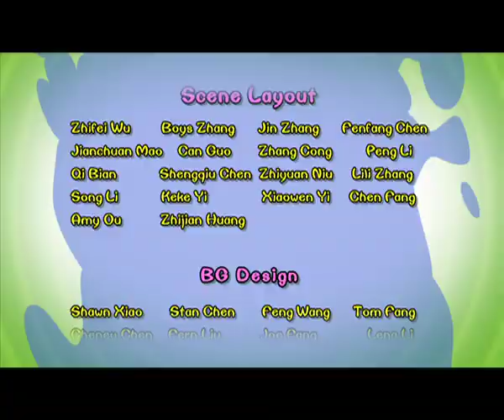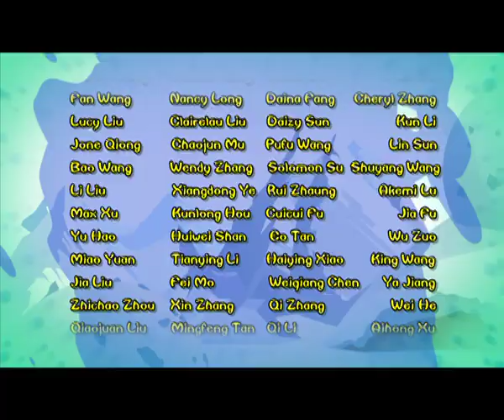Chicken Stew 162 | Walrus’ False Teeth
The weasels are amazed when they see how walruses use their tusks to search food on the sea floor and crack the hard mollusk shells and break ice and fight each other fearlessly. The weasels decide that they will need two tusks to fight the chickens. They steal the tusks from one old walrus while he is sleeping. The chickens feel sorry when they see the old walrus can not hunt with long teeth. They are ready to retrieve the tusks for him. This time the weasels already have a plan against the yard birds and the three of the three chickens get caught. The chickens have no idea how to escape and then the old walrus turns up. The weasels underestimate the giant creature and get beat up. The walrus even knock their teeth out.